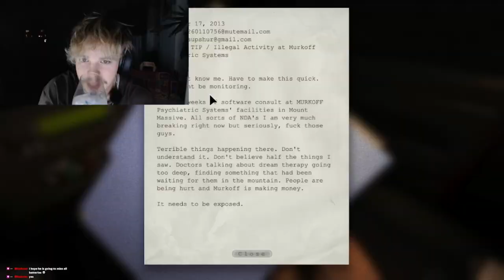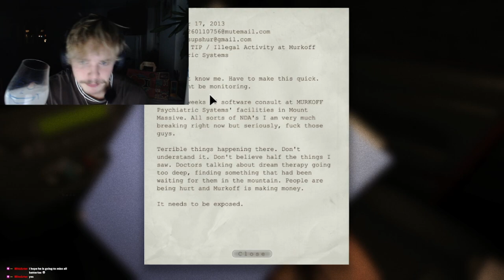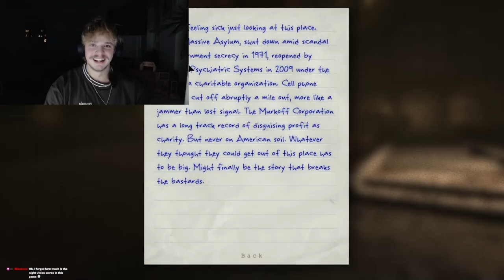My NEW favorite game?... Outlast 1 (Let's play: Part One)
Hope you enjoyed it you amazing person!!!